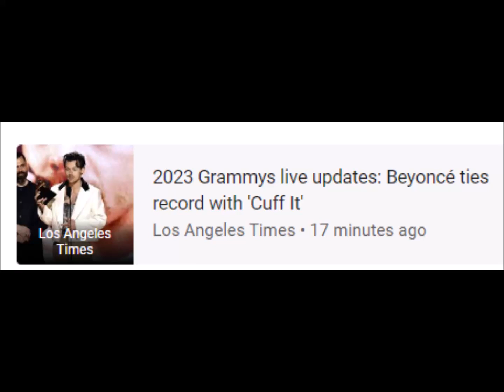2023 GRAMMYs To Pay Tribute To Lost Icons With Star-Studded In Memoriam ..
Viola Davis • Grammy Awards • 2023 • Grammy Award for Best Audio Book, Narration & Storytelling Recording
30 Jan 2023 - Now2
Grammy Awards • Takeoff • Loretta Lynn • Quavo • Migos • Christine McVie • Kacey Musgraves • 2023 • The Recording Academy • Sheryl Crow
30 Jan 2023 - Now

keyboard_arrow_down
‪30 Jan at 11:00‬
‪1 Feb at 23:00‬
‪4 Feb at 11:00‬
25
50
75
100
125
250
375
500
barAnnotationText lineAnnotationText
‪31 Jan 2023 at 23:00‬
Search interest0
News articles0
Cumulative
News articles9
RELATED NEWS
GRAMMY.com
2023 GRAMMYs To Pay Tribute To Lost Icons With Star-Studded In Memoriam ...
GRAMMY.com • 4 days ago
MyRadioLink.com
Mick Fleetwood, Sheryl Crow, & Bonnie Raitt Saluting Christine McVie At The ...
MyRadioLink.com • 3 days ago
Yahoo
Kacey Musgraves To Honor Loretta Lynn At Grammy Awards
Yahoo • 3 days ago
Music Times
Quavo Grammys 2023: Rapper Making BIG Comeback Months After Takeoff's ...
Music Times • 4 days ago
HotNewHipHop
Quavo Spotted Ahead Of Takeoff Tribute Performance
HotNewHipHop • 1 day ago
WKLW
Grammys To Honor Loretta Lynn | K-94.7 WKLW FM | East Kentucky's Hit Music
WKLW • 3 days ago

keyboard_arrow_down
‪30 Jan at 11:00‬
‪1 Feb at 23:00‬
‪4 Feb at 11:00‬
25
50
75
100
250
500
750
1,000
barAnnotationText lineAnnotationText
‪31 Jan 2023 at 19:00‬
Search interest0
News articles0
Cumulative
News articles2
RELATED NEWS
NBC News
Grammys 2023 live updates: Winners, performances, acceptance speeches ...
NBC News • 9 minutes ago
2023 Grammys live updates: Beyoncé ties record with 'Cuff It'
Los Angeles Times • 17 minutes ago
The Guardian
Viola Davis becomes Egot winner at the 2023 Grammy awards
Stuff.co.nz
Grammys 2023: Viola Davis earns EGOT status with Grammy win
Stuff.co.nz • 3 hours ago
NBC News
Viola Davis earns coveted EGOT
NBC News • 4 hours ago
GoldDerby
Viola Davis achieves EGOT by winning at the Grammys! She’s the 18th to win the ...
GoldDerby • 4 hours ago
grammys 2023 time
trevor noah
the grammys
2023 grammys
grammy winners 2023
egot
where to watch the grammys 2023
when is the grammys 2023
what time are the grammys 2023
grammy
grammys 2023 date
taylor swift grammys 2023
grammy performers 2023